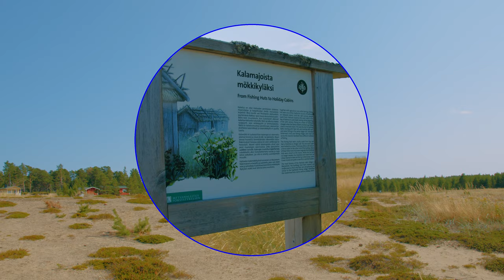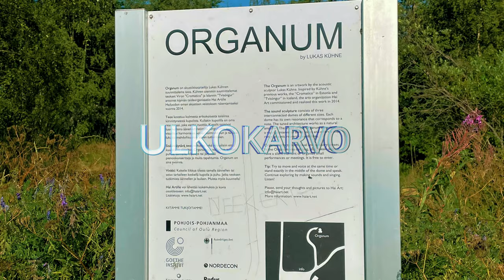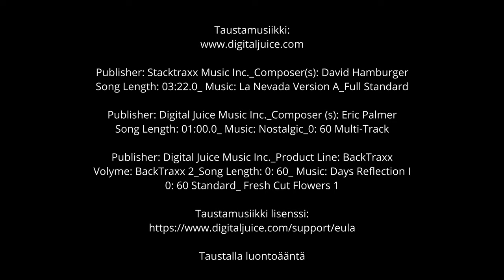HAILUOTO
Hailuoto on saari Oulun edustalla. Mantereen ja saaren väliä liikennöi lossi noin puolen tunnin välein. Kesäisin lossille on pitkiäkin jonoja, kun kyytiin sopii noin 40 henkilöautoa kerralla, omaa vuoroaan voi joutua odottamaan jonossa.